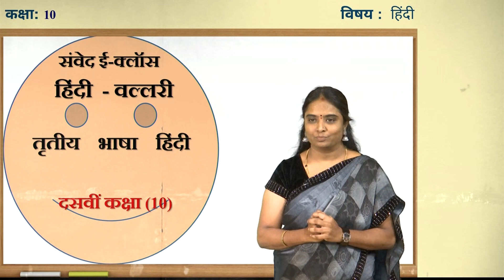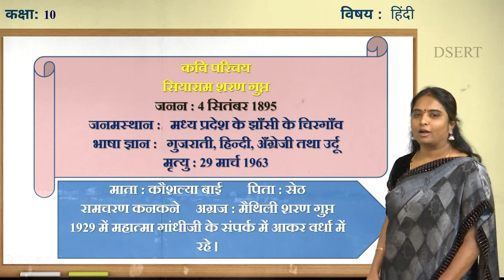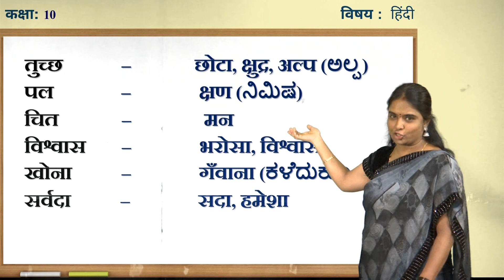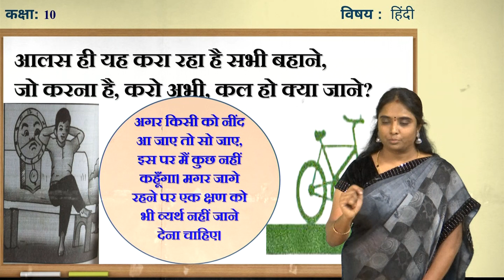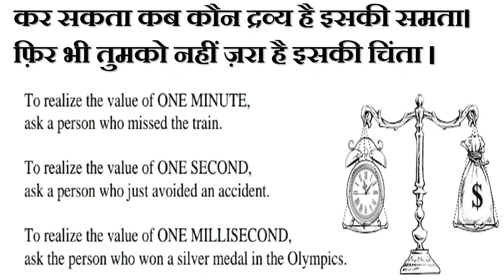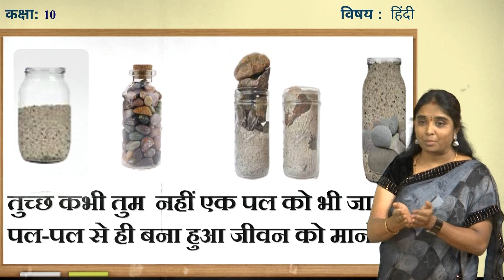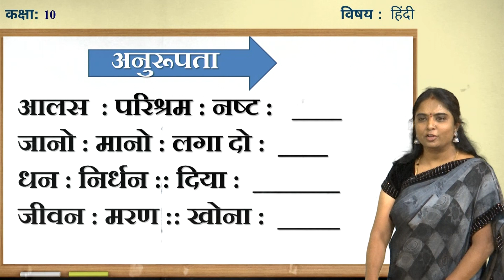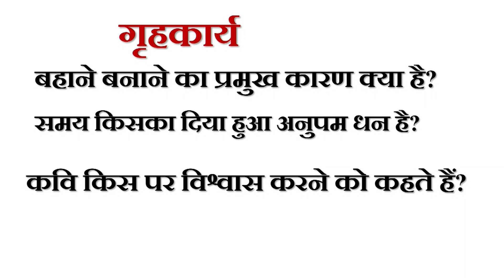10 TLH 11 Samay ki Pehchan Manjula KS 12 10 2020